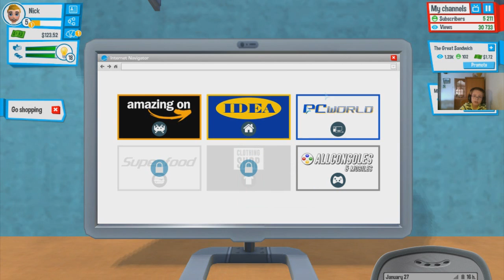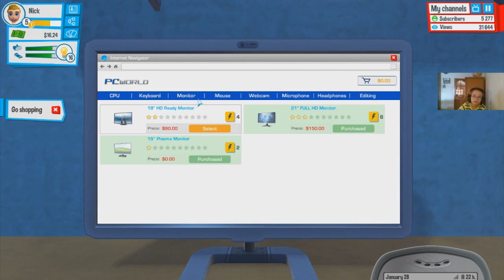Youtubers Life #2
Vandaag Speel Ik Youtubers Life Hopelijk Vinden Julie Dit Leuk?
En Enjoy de Video